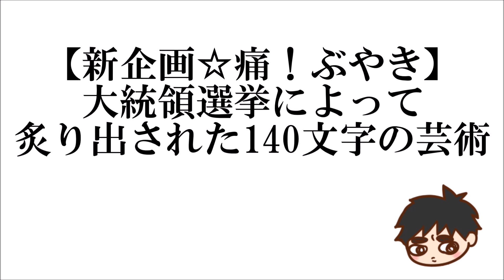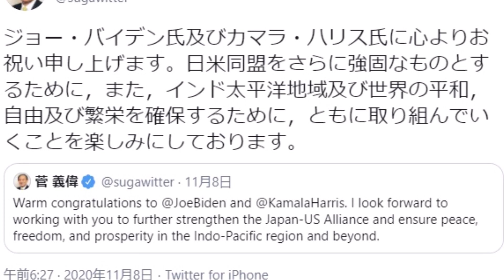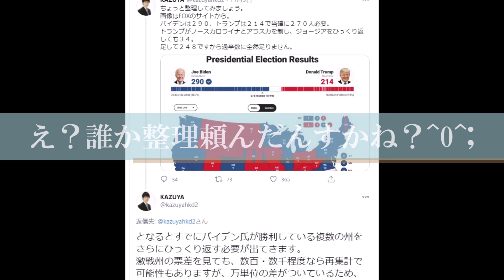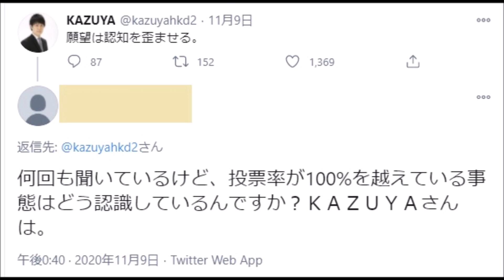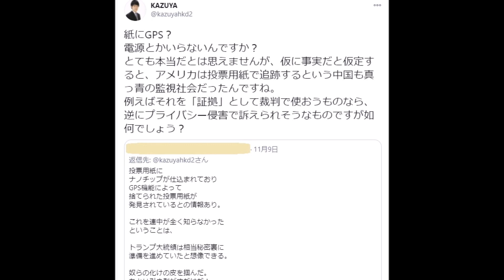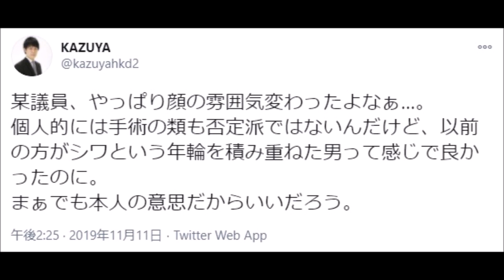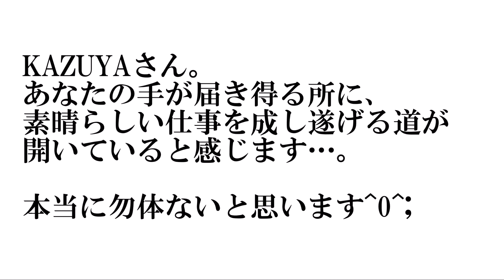【新企画：痛！ぶやき】大統領選挙によって炙り出された140文字の芸術